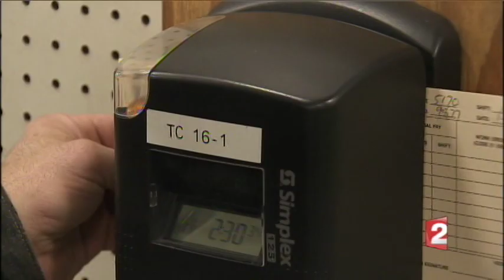Chesapeake Bay Candle featured on France 2 Television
Maryse Burgot with France 2, a major French public national television channel, reports on the opening of the Chesapeake Bay Candle factory in Glen Burnie, Maryland. Including an interview with Mei Xu, Creator and President of Chesapeake Bay Candle, the segment details how the company was able to bring production and jobs from Asia to the United States. The segment first aired on February 16, 2012.